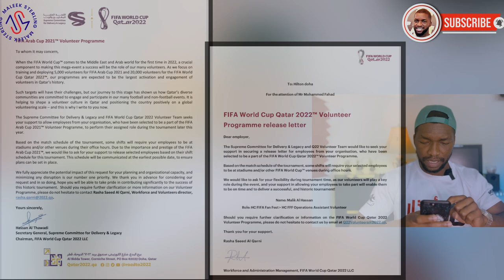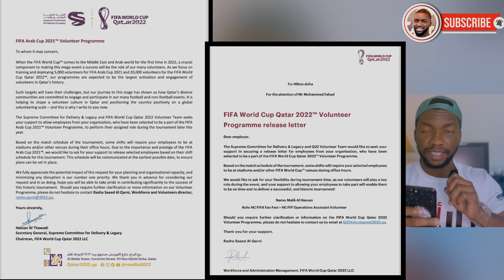FIFA World Cup Qatar 2022™ Volunteer Updates | Release Letters | Shifts Selection | and More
Got a question?
to view our FIFA World Cup Qatar 2022™ Volunteer program help guides.